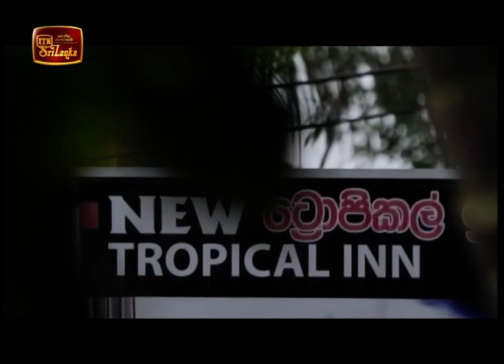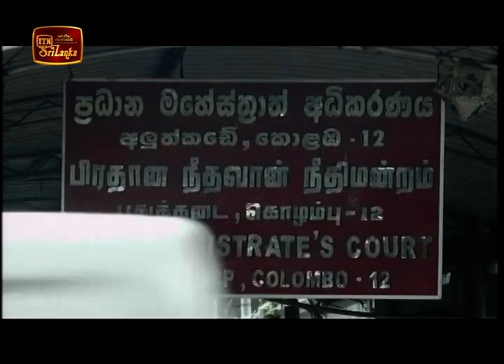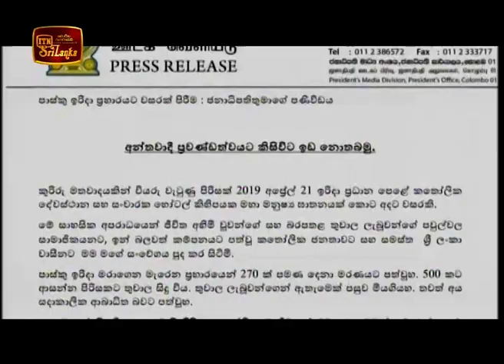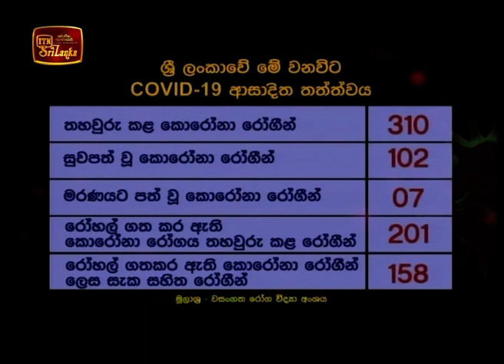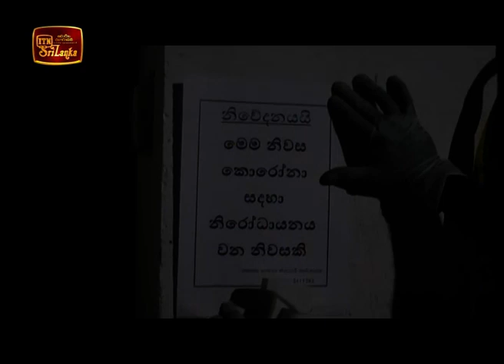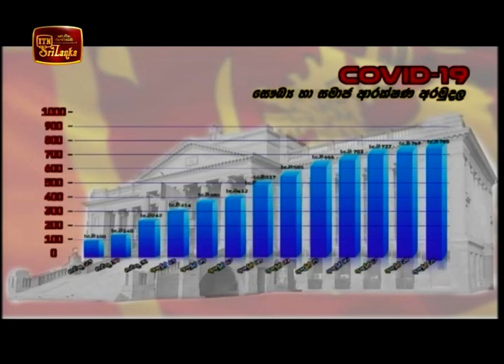ITN News 2020-04-21 | 09.30 PM